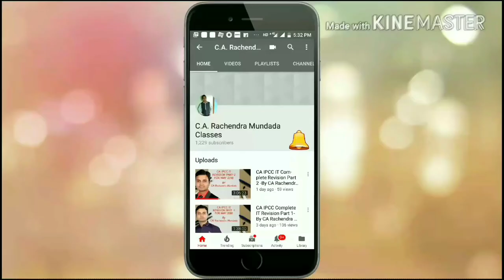Techtips Tuesdays - 9 | Fuchsia OS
Fuchsia is the OS of the future which supports the IOT technology & is specially being developed for the same.